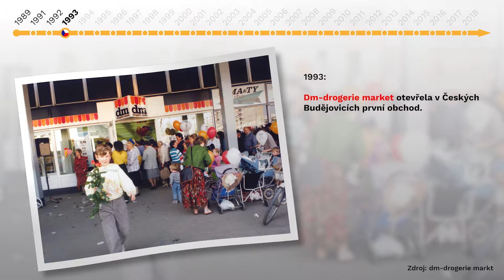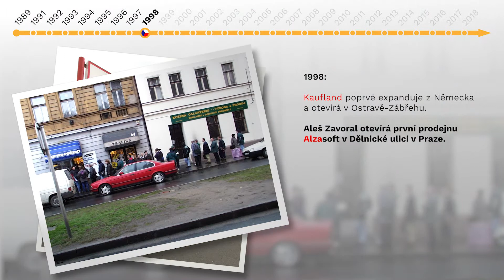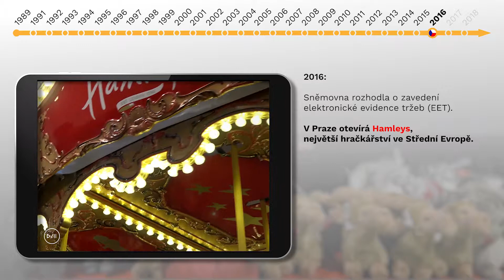30 let českého maloobchodu ve 3 minutách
Připomeňte si historii českého maloobchodu po sametové revoluci. Kdy který řetězec přišel na trh a jak se vyvíjel. Jak se otevirály první pobočky značek, jako je IKEA,  Mountfield, Baumax, OBI, Tesco, Globus a dalších